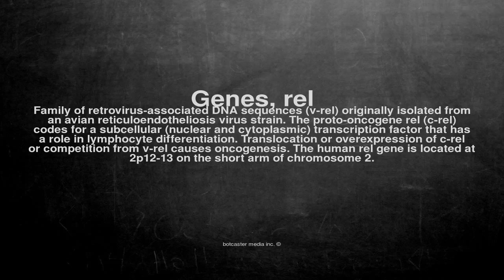Medical vocabulary: What does Genes, rel mean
What does Genes, rel mean in English?